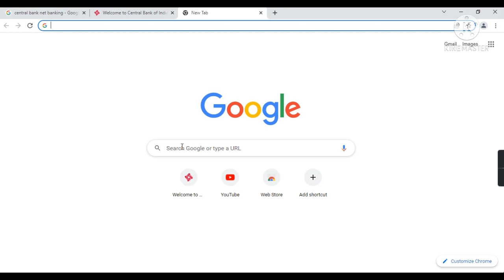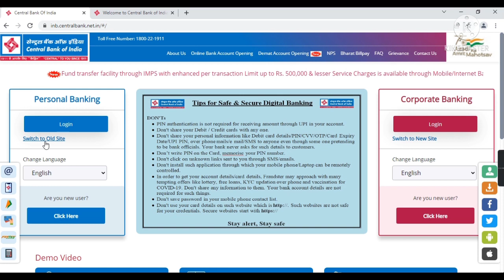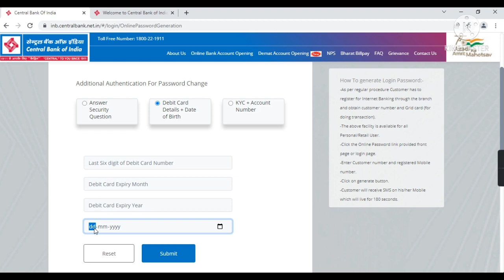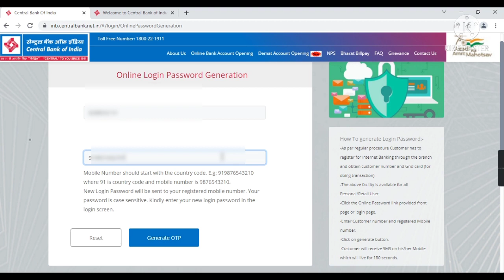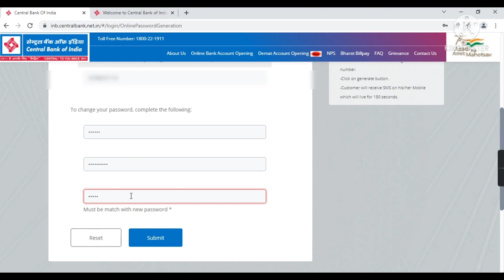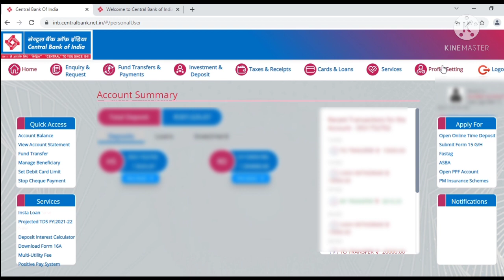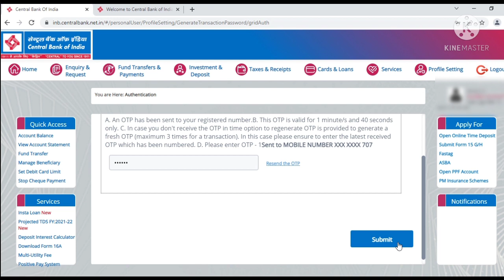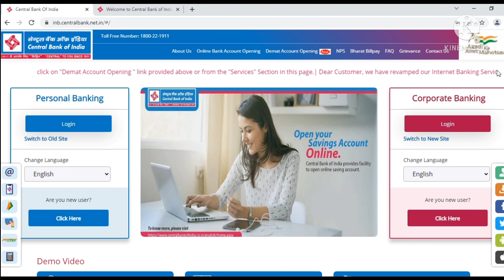Central Bank Net Banking Kaise Chalu Karain| Central Bank Of India Internet Banking Registration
Central Bank Net Banking 🏦| Central Bank Net Banking Kaise Chalu Karain| Central Bank Of India Internet Banking Registration